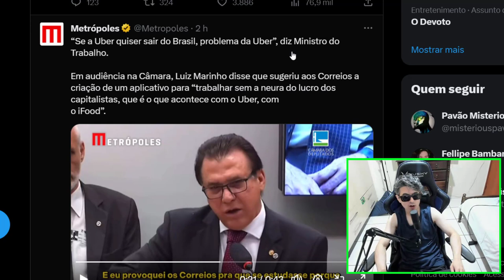UBER FORA DO BRASIL? MINISTRO DO TRABALHO DIZ TUDO O QUE PENSA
‘Se a Uber quiser sair do Brasil, problema da Uber’, diz Luiz Marinho
Em audiência na Câmara dos Deputados, ministro do Trabalho negou a possibilidade da empresa de transporte por aplicativo deixar o país